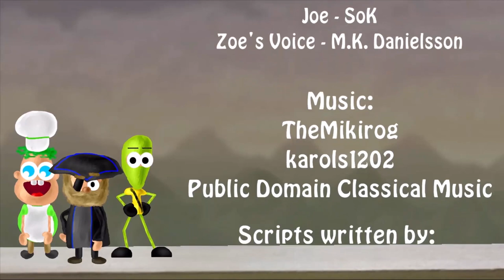BombStory: Episode 4 - Deep Into The Base [Season One]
Miki, Sok, and Joe opened a giant hole, in which they can find Zoe's treasures, mechanisms, and dangerous experiments...

Meet Sok, Miki, Joe, and jump into the fantastic world... made of plasticine and wooden blocks.

Credits:
Animation: SoK and TheMikirog
Post Production: TheMikirog
Based on fanfics written by: TheMikirog
Idea: SoK
Script: SoK (Fixes: TheMikirog)
Storyboards: SoK

Voices:
Sok and Joe - SoK
Miki - TheMikirog
Zoe - M.K Danielsson
Commander Ranger - Cave Miner

Timestamps:
00:00 - First Act
02:05 - Second Act
05:08 - Third Act
06:55 - Credits
07:34 - Post-Credits Scene